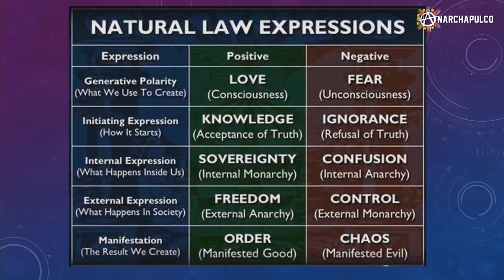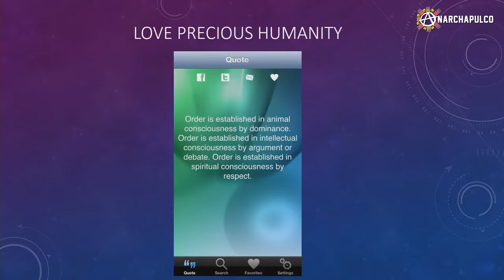Adam Williams - Comeback Coach, Avatar Master, Crypto Consulting expert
Please enjoy my recent conversation with Adam Williams, comeback coach, Avatar master, crypto consulting expert. Herein we discussed the Avatar course, being a better version of yourself, Danilo stand up comedy, Sterlin Luxan, Bitcoin can undermine Central Banking institutions, Peter Schiff, Mike Maloney, Hidden Secrets of Money, How To Win Friends and Influence People, Tragedy of the Commons and Potato Chips, Danilovich Chess YouTube channel, Mark Passio: What On Earth Is Happening, Minimalism, Comeback Coaching, exciting testimonial and more!

“Love is an expression of the willingness to create space in which something is allowed to change.” Harry Palmer

(media and videos about the course)
(over 500,000 testimonials from people who have taken the course)

Book a one to one private Skype session to discuss how you can learn and understand Peaceful Anarchism and Voluntaryism. $60 USD per 1/2 hour to explore and incorporate true freedom into your life now!